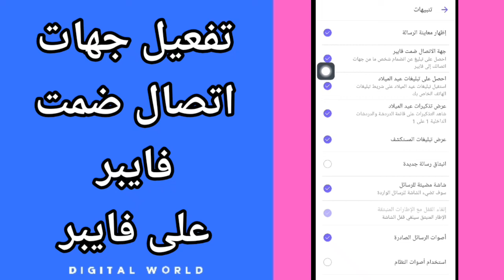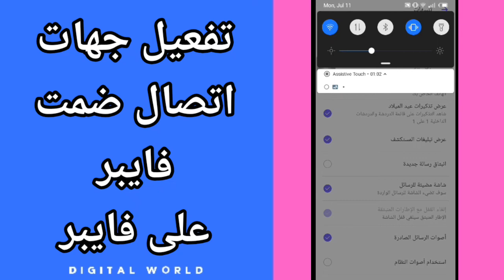كيفية طريقة تفعيل وتشغيل جهات اتصال ضمت فايبر على تطبيق فايبر viber